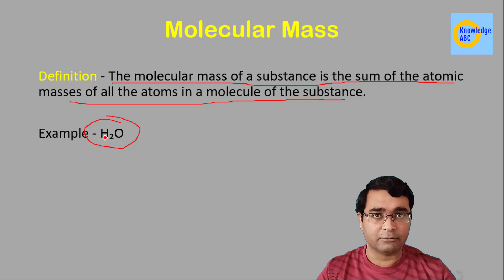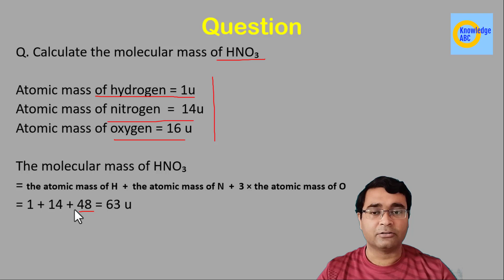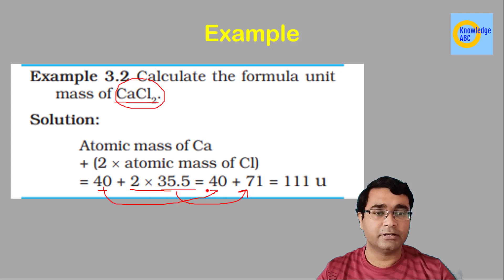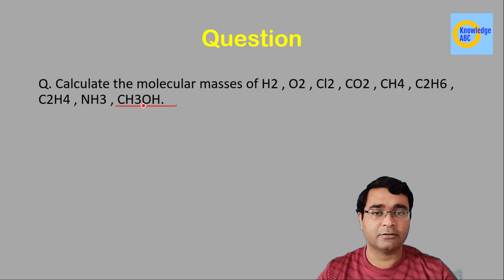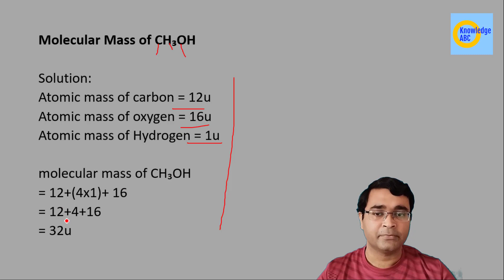C3P9 | Molecular Mass | Formula Unit Mass | Class 9 Science | Atoms and Molecules | Chapter 3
In this video Nikhil Anand explains the topic Molecular Mass and Formula Unit Mass. This is very important topic in CBSE Class 9 Science.

molecular mass,
molecular weight,
molecular formula,
atoms and molecules class 9,
formula unit mass,
atomic and molecular mass.